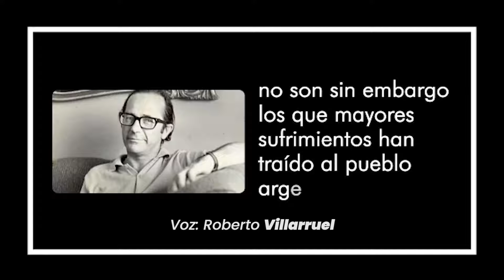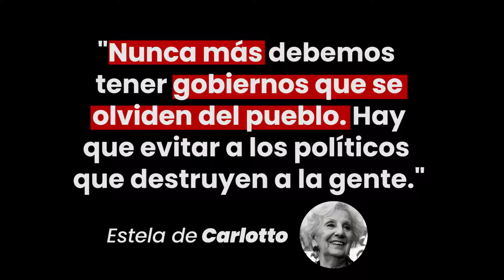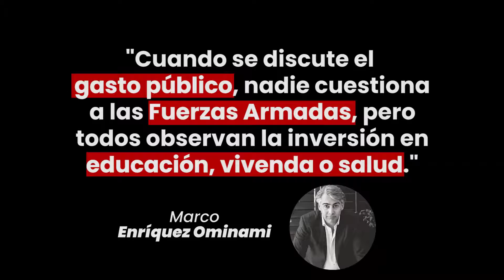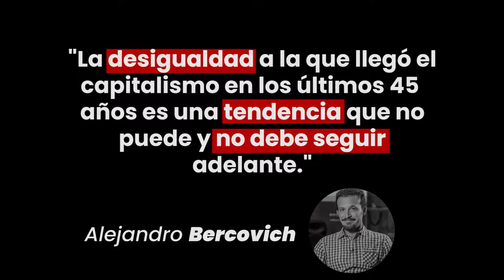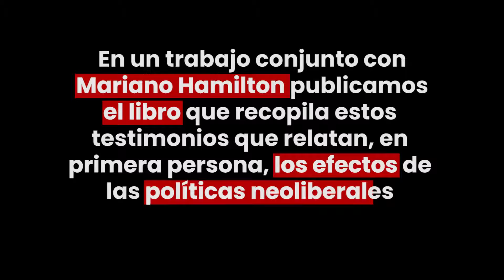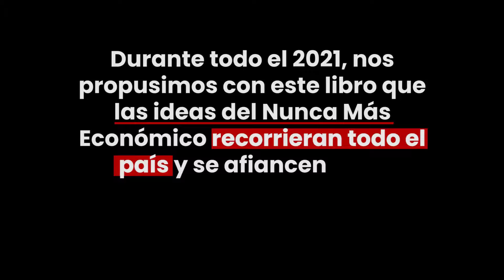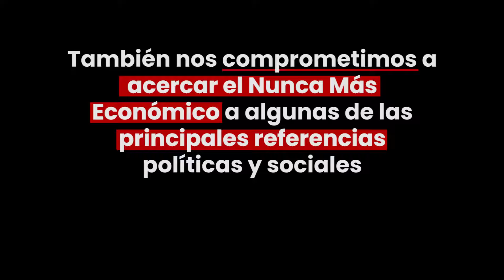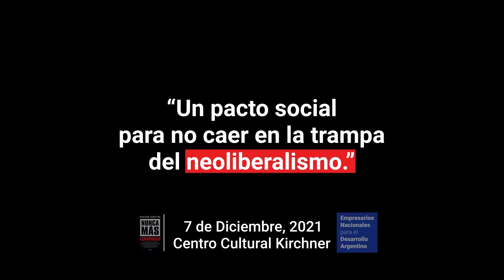Empresarios y trabajadores: “Un pacto social para no caer en la trampa del neoliberalismo”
Trabajadores y empresarios realizaron un evento multitudinario en el CCK bajo la consigna de “Un pacto social para no caer en la trampa del neoliberalismo”
El evento organizado por la Asociación de Empresarios y Empresarias Nacionales (ENAC) reunió a más de 500 asistentes en la Sala Argentina del CCK, entre los que se encontraron dirigentes del mundo empresarial, del trabajo organizado, personalidades de los derechos humanos, referentes culturales y sociales.